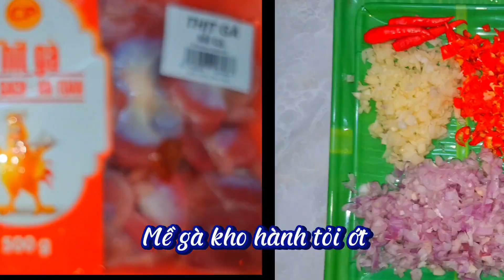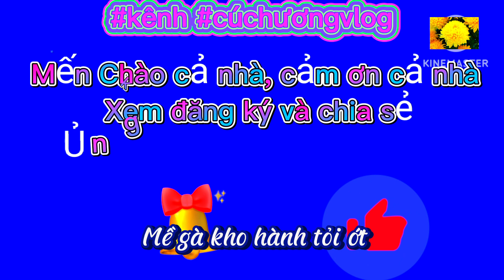làm món mề gà kho hành tỏi ớt